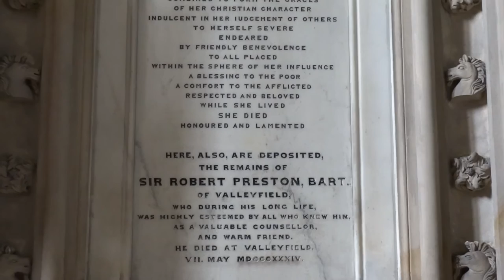Sir Robert Preston Tomb Abbey Church Culross Fife Scotland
Tour Scotland video of the Sir Robert Preston Tomb in Abbey Church in Culross, Fife. Robert Preston, of Valleyfield, 6th Baronet, born April 21, 1740. Son of Sir George Preston of Valleyfield, 4th Baronet. and Anne Cochrane. Husband of Elizabeth Brown, of Valleyfield